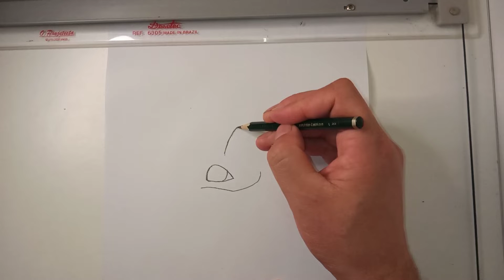COMO DESENHAR O POKÉMON RIOLU CHIBI | HOW TO DRAW POKEMON RIOLU CHIBI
Neste vídeo apresentamos o passo a passo de como desenhar o Pokémon Riolu CHIBI, do Tipo Lutador.

Redes Socias *_*